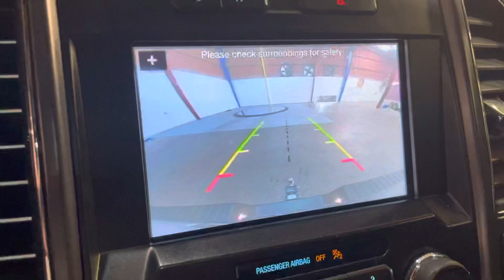2017 Ford F-150 Supercrew FX4